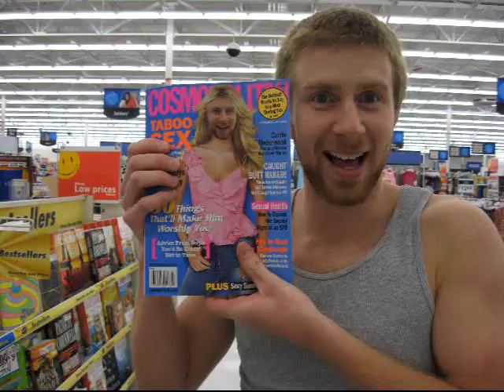No Handlebars - The Flobots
Because of several complaints of the crappiness of the handlebars videos, we decide to make our own.. Which is better then anything out there at this time.